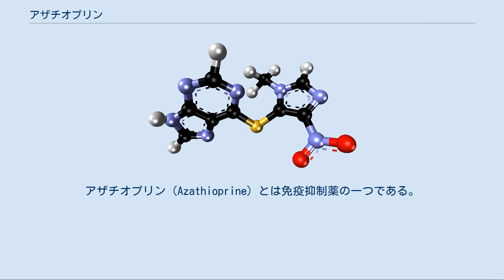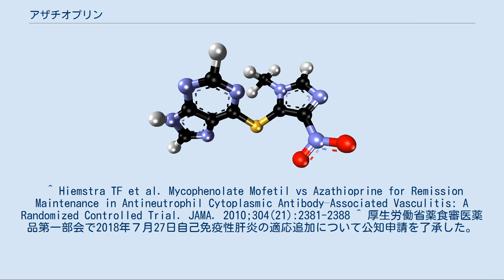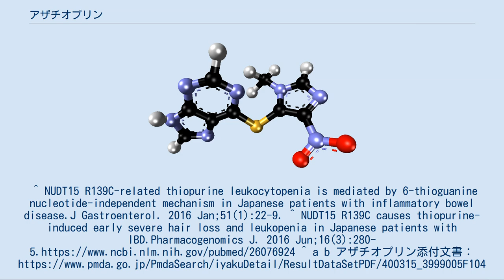アザチオプリン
アザチオプリン（Azathioprine）とは免疫抑制薬の一つである。
アザチオプリンはプロドラッグであり、グルタチオンなどと反応して、メルカプトプリンを生成する。
メルカプトプリンはプリンヌクレオチドの合成を阻害するため、結果としてDNA合成を抑制する。
 日本での製品名はイムラン(グラクソ・スミスクライン)、アザニン(田辺三菱製薬)。
 1962年バローズ・ウェルカム研究所にてジョージ・ヒッチングスとガートルード・エリオンにより開発された。
 全身性血管炎（顕微鏡的多発血管炎、多発血管炎性肉芽腫症、結節性多発動脈炎、好酸球性多発血管炎性肉芽腫症、高安動脈炎等） 全身性エリテマトーデス 多発性筋炎、皮膚筋炎 全身性強皮症 混合性結合組織病 血管炎症候群のひとつであるANCA関連血管炎については、ミコフェノール酸モフェチルよりも寛解維持に優れていた。
 自己免疫性肝炎  さまざまな副作用が出やすい。
特に注意が必要なのは、骨髄抑制に伴う血液障害や肝障害、ウイルス性肝炎や間質性肺炎などの再発を含めた各種の感染症である。
皮下出血など出血傾向、発熱やのどの痛み、皮膚の発赤や水ぶくれ、皮膚や白目が黄色くなるといった症状も表れる可能性があるので注意が必要である。
 そのほか、食欲不振、吐き気、嘔吐なども頻度が高い。
また、稀に脱毛、口内炎、舌炎、関節痛、筋肉痛なども見られることがある。
 これらの症状はすぐに起こる訳ではないが、将来的に白血病やリンパ腫、皮膚癌などの悪性腫瘍の発現リスクが少し高まる可能性がある。
 骨髄抑制（白血球減少や脱毛）は、遺伝子タイプ(NUDT15 R139C)で発生時期、頻度が異なることが知られている。
脱毛患者の多くは同時に骨髄抑制も併発しており注意が必要である。
 キサンチンオキシダーゼ阻害薬のアロプリノールと併用すると、アザチオプリンの代謝が阻害されて血中濃度が極度に上昇するため骨髄抑制などの副作用が増加する。
このため、併用時にはアザチオプリン投与量を8割程度減量する必要がある。
一方、アザチオプリンを減量してアロプリノールと併用することにより、肝障害誘発物質生成が抑制されるなど副作用が減少し有効率が上昇するとの報告がある。
 添付文書ではアザチオプリン投与中の患者において、リンパ球に染色体異常を有する児が出生したとの症例報告がある。
 また、動物実験（ウサギ、ラット、マウス）で催奇形性作用が報告されているので、本剤投与中の患者には男女共に避妊を行わせることとの記載があるが、ヨーロッパや国内のガイドラインでは避妊の必要性が議論されている。
 ^ Hiemstra TF et al. Mycophenolate Mofetil vs Azathioprine for Remission Maintenance in Antineutrophil Cytoplasmic Antibody–Associated Vasculitis: A Randomized Controlled Trial. JAMA. 2010;304(21):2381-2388 ^ 厚生労働省薬食審医薬品第一部会で2018年７月27日自己免疫性肝炎の適応追加について公知申請を了承した。
^ NUDT15 R139C-related thiopurine leukocytopenia is mediated by 6-thioguanine nucleotide-independent mechanism in Japanese patients with inflammatory bowel disease.J Gastroenterol. 2016 Jan;51(1):22-9. ^ NUDT15 R139C causes thiopurine-induced early severe hair loss and leukopenia in Japanese patients with IBD.Pharmacogenomics J. 2016 Jun;16(3):280-5. ^ a b アザチオプリン添付文書：